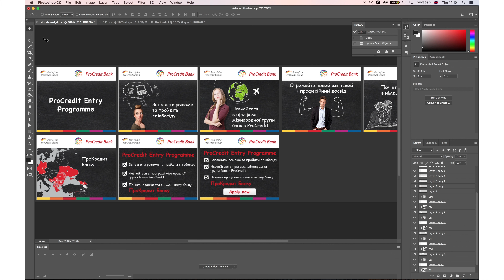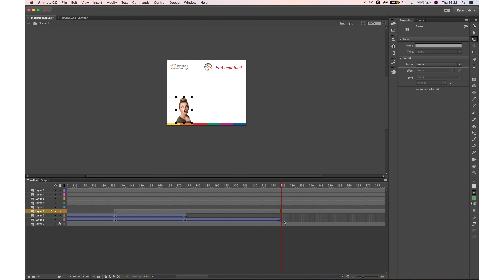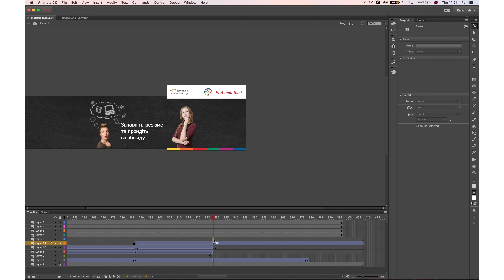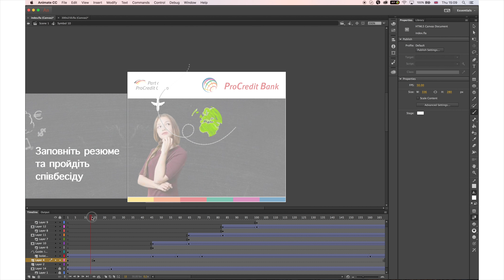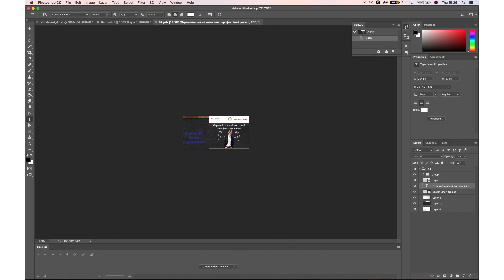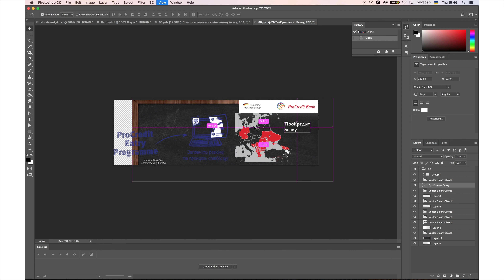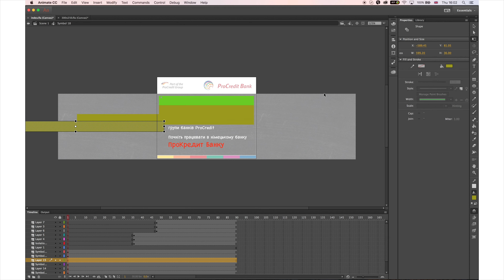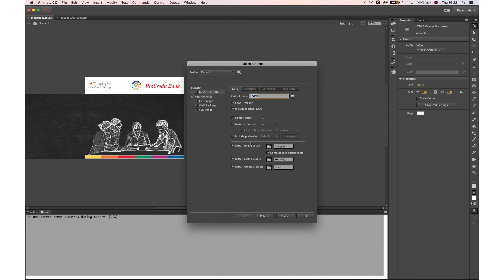HTML5 Ad Banner for Bank in Animate CC